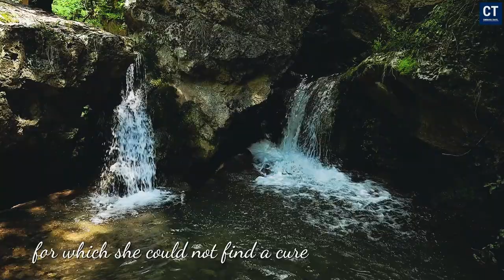Serbia's Thermal Wonders 2024: Dag banjica Pirot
Dobrodošli na uzbudljivu avanturu kroz prirodne lepote Srbije! Naša najnovija video reportaža vodi vas kroz čudesnu Gradasnica reku i Gradašnicu kanjon, otkrivajući tajne termalnih izvora i prirodnih spa centara. Pratite nas dok istražujemo termalne vode, lekovite izvore, kao što su Dag Banjica Pirot i Dag Banjica, i upoznajemo vas sa spasovima Srbije, od kojih su mnogi skriveni u planinskim predelima.

U ovom filmu takođe delimo savete za planinarenje, savremene tehnike pešačenja i neophodnu opremu za početnike koji žele da uživaju u prirodi sa ograničenim budžetom. Razgovaramo o najboljim rančevima za planinarenje i važnosti pravilne odeće za pešačenje. Otkrivamo vam zašto je planinarenje za nas više od hobija - to je naš način života i način da se povežemo sa prirodom.

Nastavljamo sa istraživanjem najboljih staza za pešačenje, pričamo o našim omiljenim planinarskim rutama i predstavljamo vam prelepe pejzaže koje ćete videti na putovanju. Ova dokumentarna priča je više od običnog hiking vloga - to je poziv da se pridružite našem putovanju kroz prirodne scene, planinske staze i nezaboravne avanture.

Ako ste ljubitelj prirode, putovanja i avanture, ovo je video koji ne smete propustiti! Pratite nas dok istražujemo najlepše delove Srbije, otkrivamo skrivene dragulje balkanskog regiona i delimo sa vama naša iskustva u planinskom turizmu. Za sve informacije o putovanju kroz Srbiju, najboljim mestima za posetu, savetima za opremu i avanturama u prirodi, pretplatite se na naš kanal i budite deo naše outdoor zajednice!

Welcome to an exciting adventure through the natural beauties of Serbia! Our latest video report takes you on a journey through the miraculous Gradasnica River and Gradašnica Canyon, uncovering the secrets of thermal springs and natural spa centers. Follow us as we explore thermal waters, healing springs like Dag Banjica Pirot and Dag Banjica, and introduce you to Serbia's spas, many of which are hidden in mountainous landscapes.

In this film, we also share tips for hiking, modern hiking techniques, and essential gear for beginners who want to enjoy nature on a budget. We discuss the best hiking backpacks and the importance of proper hiking attire. We reveal why hiking is more than a hobby for us—it's our way of life and a means to connect with nature.

We continue to explore the best hiking trails, talk about our favorite hiking routes, and showcase the stunning landscapes you'll encounter on the journey. This documentary story goes beyond a typical hiking vlog—it's an invitation to join us on our journey through natural scenes, mountain trails, and unforgettable adventures.

If you're a nature lover, traveler, and adventurer, this is a video you can't miss! Follow us as we explore the most beautiful parts of Serbia, uncover hidden gems of the Balkan region, and share our experiences in mountain tourism.